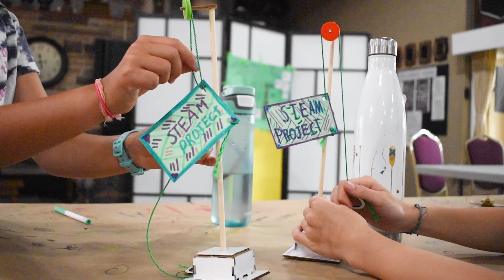Join The STEAM Project Summer Camp!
Are you looking for fun, hands-on and leadership experience? Look no further than The STEAM Project! ⚙

Here at The STEAM Project, you can inspire the next generation of Designers, Inventors, and Scientists! At our year-round Makerspace and summer camps, we help kids learn new skills in the areas of robotics, woodworking, electronics, engineering, 3D printing, fashion design, digital art, and more.

We offer three summer camp locations for you to explore, ranging from our sports camps to our STEAM camps. Get paid to get your résumé boosted,  gain experience and meet like-minded people!

for more details! We look forward to meeting you!